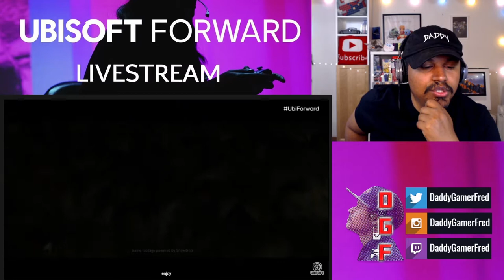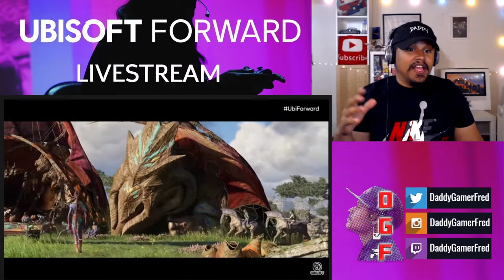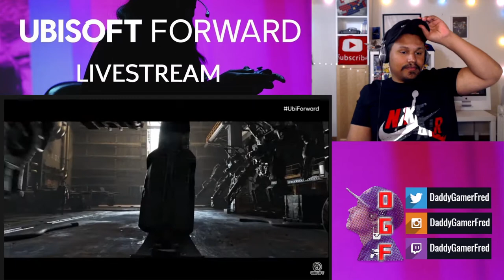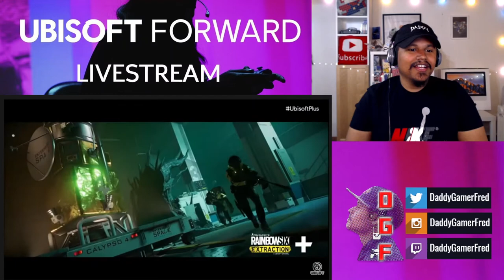Avatar: Frontiers of Pandora First Look Trailer REACTION! (Ubisoft Forward 2021)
Coming in 2022 on PlayStation 5, Xbox Series X|S, PC, Stadia and Luna.

Avatar: Frontiers of Pandora™ is a first person, action-adventure game developed by Massive Entertainment – a Ubisoft studio, in collaboration with Lightstorm Entertainment and Disney.

Built using the latest iteration of the Snowdrop engine, and developed exclusively for the new generation of consoles and PC, Avatar: Frontiers of Pandora brings to life the alluring world of Pandora with all of its beauty and danger in an immersive, open world experience.

In this new, standalone story, play as a Na’vi and embark on a journey across the Western Frontier, a never-before-seen part of Pandora. Explore a living and reactive world inhabited by unique creatures and new characters, and push back the formidable RDA forces that threaten it.

Chapters:
00:00 Intro

Nintendo Switch Friend Code : SW- 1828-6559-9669
PSN : DaddyGamerFred
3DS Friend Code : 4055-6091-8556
Pokèmon G0 Trainer Code : 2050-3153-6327